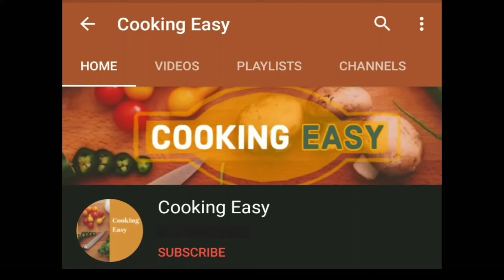Mutton Biryani|Mutton Biryani in Pressure Cooker|Mutton Biryani in Telugu|Hyderabadi Mutton Biryani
Biryani with Mutton / Lamb Is Most Loved Dish In India. The Cooking & Falvour of Mutton Biryani Varies from region to region. Prepare this most loved & liked Mutton Biryani in Pressure Cooker, This Coooking method is very simple & can be followed / prepared easily even by Beginners. So check out the Ingredients & prepare this Dish

Ingredients Required:

For Marination:
Mutton (Lamb Meat) - 500 Grams (With Bone)
Ginger Garlic paste - 2 Spoons
Red Chilli Powder - 2 Spoons
Biryani Masala - 1 Spoon
Whole Spices Powder - 1 Spoon (Garam Masala)
Fried Onions
Curd - 1/2 Cup
Few Mint & Coriander Leaves

For Biryani Preparation:
Black Cradamom - 2
Cradamom -4
Cloves - few
Cinnamon Stick - 1/2 Inch
Kapok Buds - 2
Mace
Bay Leaf - 1
Balck Cumin Seeds - 1/4 spoon
Water - 2 Glass (Pressure Cook for 3-4 Whistles)
Water - 3 Glass (For rice Cooking)
Basmati Rice (10 min Soaked) - 3 Galss (500GM)